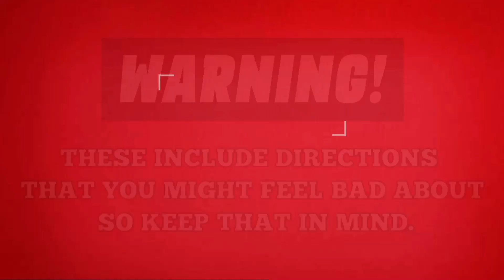The Ukrainian paratrooper destroys Russian T-80 main battle tank anti-tank missile at close range.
As the Russian T-80 main battle tank passed along the dirt track, a lone Ukrainian soldier leapt out from cover, shouldered his weapon - an anti-tank guided missile - and fired a single shot from mere feet away

In a flash, the missile streaked across the track and impacted the passing tank, exploding in a plume of fire and white smoke - even as another Russian tank watched on downrange

The stricken vehicle initially continued to roll slowly onward as smoke poured out of it, perhaps damaged if not completely scuttled

A series of explosions then occur in the damaged tank, with its ammunition compartment apparently detonating as smoke gushes into the air.

"The Fast X News" News YouTube channel brings you the latest breaking news videos and explainers from the IND and around the world.

WARNING: This video contains scenes some viewers may find disturbing.